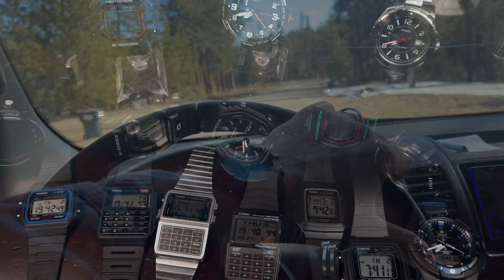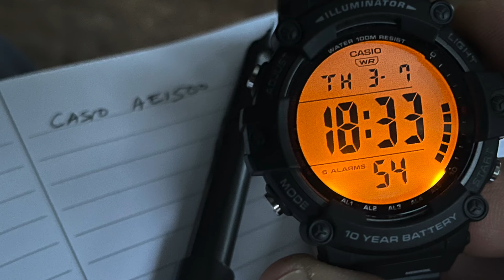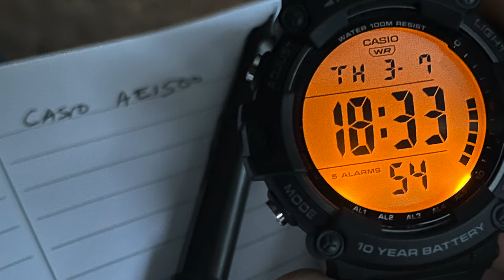Before Buying A Casio: 10 tips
Casio is LOADED with options and models which can be overwhelming. This video will help you prioritize 10 descriptors whittling down the thousands of models to those which you'll enjoy.

Casios:
SGW500 (Dual Sensor); PRW6600Y (Triple Sensor Pathfinder); GWM610U (Square); GAB2100; F91W; F201(The Jet); DBC611; W800 (Grey Man); W736 (Big Sky); DWW290; MTD791; GD350 (Grunt); CA53; DBC32; AE1500; W217

Check my online store for watches and other outdoor gear for sale showcased in prior reviews.